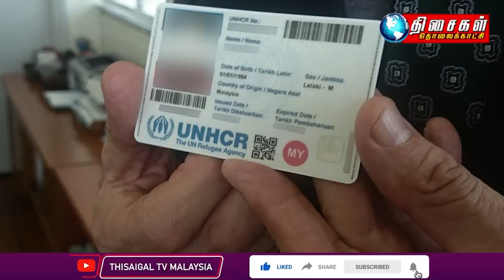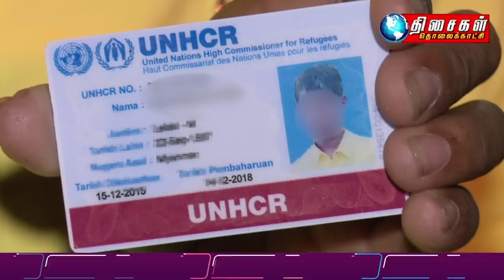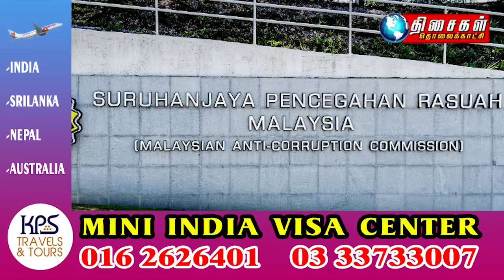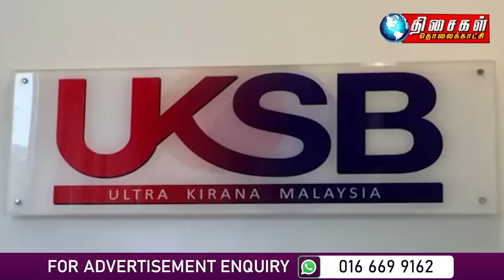Malaysia Tamil News 10pm 21.6.2022 Bottled cooking oil ceiling price to be removed from July 1